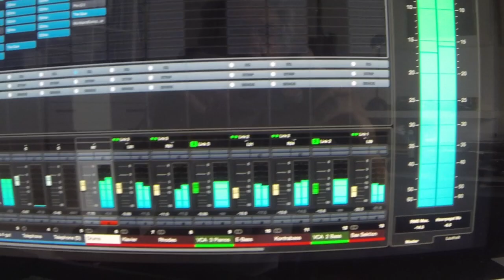"Zucker"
Videobeschreibung Musik Studio Mixing
Song aus dem Album Gedanken.
Martina Sieber - Text & Gesang
Michael Sieber - Musik & Arrangement

Eine M&M Produktion Mai 2021